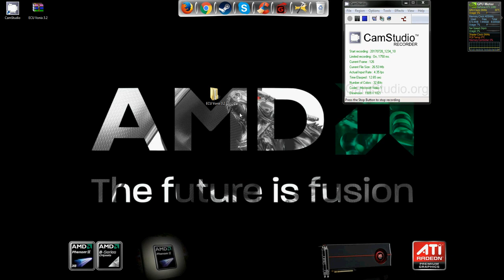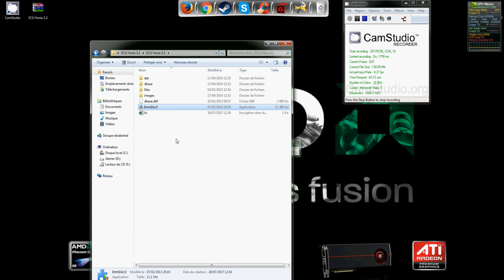installation ECU Vonix 3 2